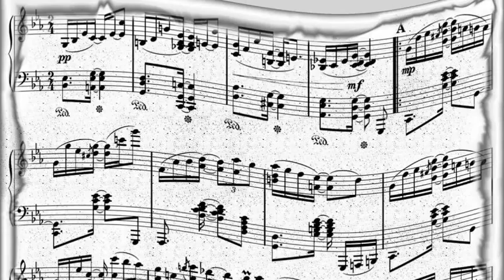Buddy Morrow And His Orchestra - Mr Sandman